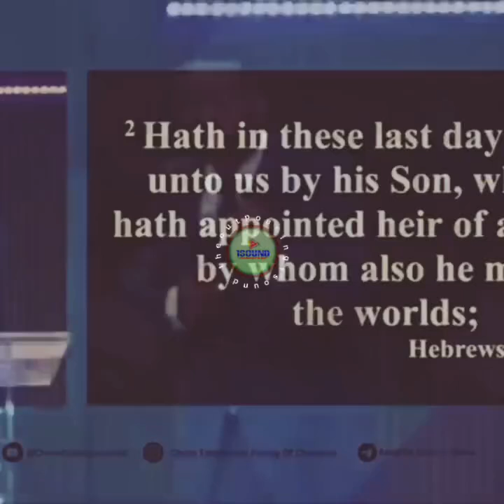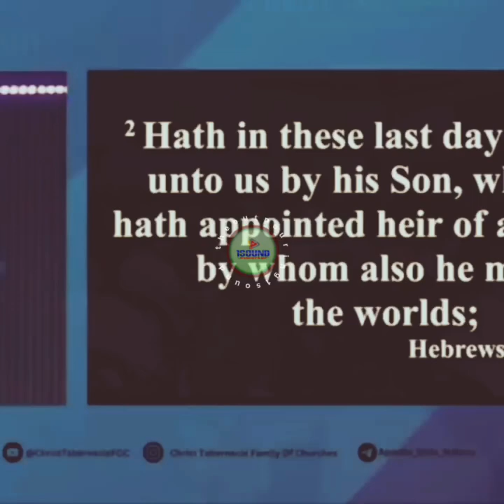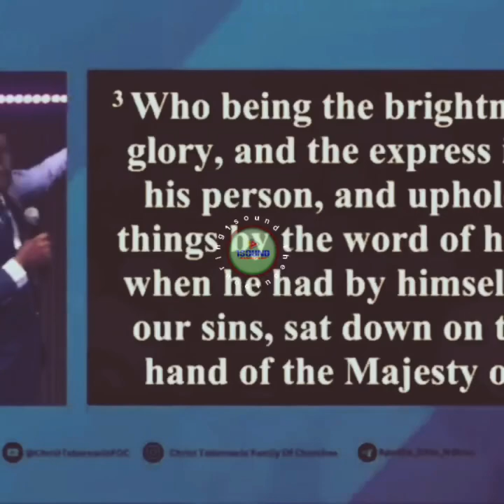THREE WITNESSES BY APOSTLE OSAYI AROME